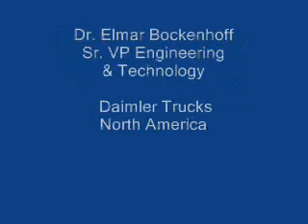Freightliner's SuperTruck project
Dr. Elmar Bockenhoff, head of engineering for Daimler Trucks North America, talks about the Freightliner Innovation Truck concept vehicle and how it points the way for development of the companys SuperTruck project.